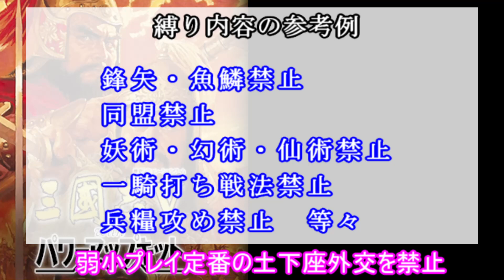縛りプレイ企画募集！！【三国志Ⅴ】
皆様の企画を募集します！

〇ナレーションに関して

動画の音声に音読さんを使用しています

〇BGMに関して

深川翔太さん
魔王魂さん
まんぼう二等兵　さん
東雄アモ　さん
マニーラ　さん
畑中ゆう　さん
K’z Art Storage　さん
チョコミント　さん
yuhei komatsuさん
の曲を主に使用しております。
興味のある方は是非、検索してみてください。

〇フリー動画に関して

〇ゲームに関して